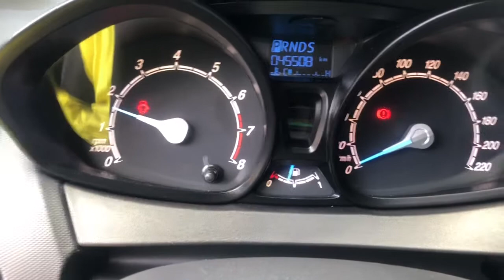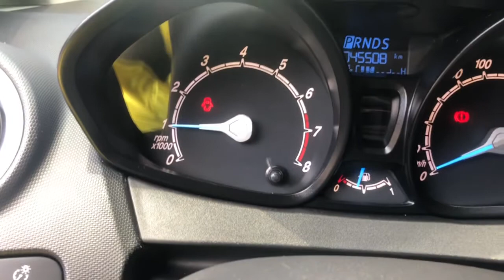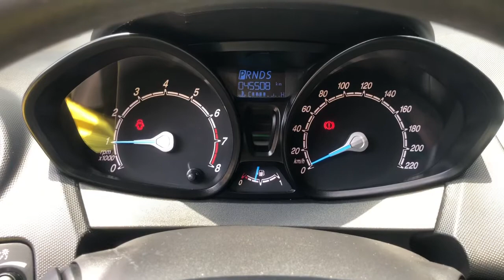Ford Fiesta 2017 Throttle body cleaning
How to properly clean your engine bay.
How to properly clean your throttle body.
2017 Ford Fiesta
Ford Vehicle